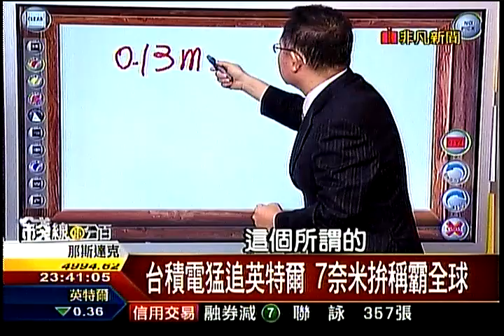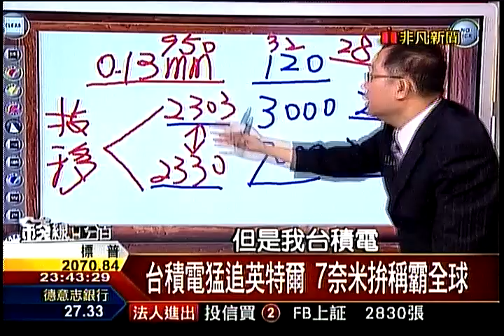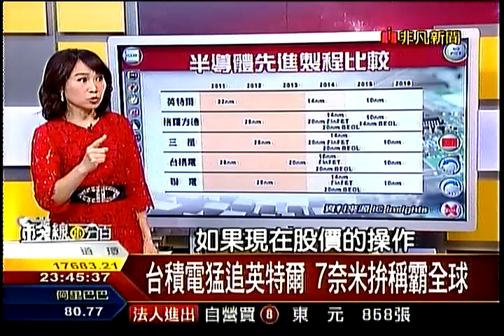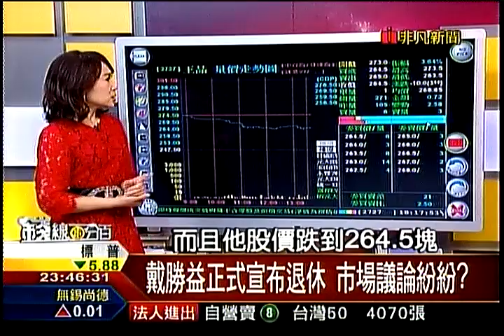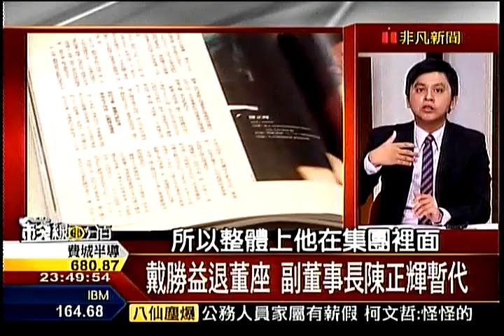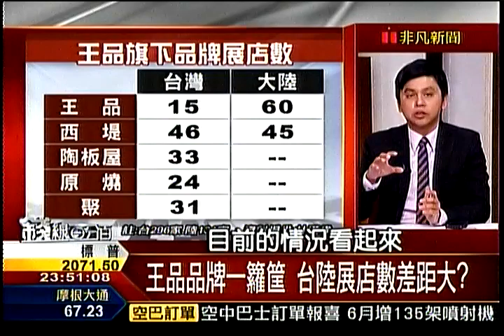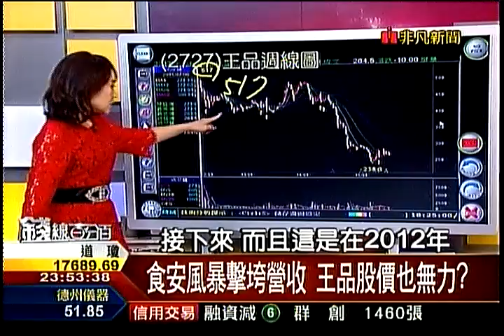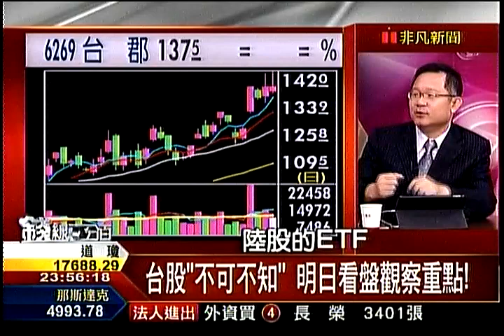錢線百分百6 20150706